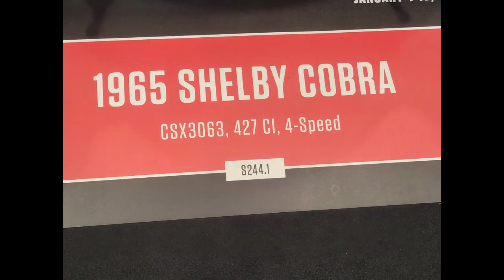CSX 1965 Shelby 427 Cobra Roadster 4 Speed Sold $660,000 Jan 2023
1965 Shelby 427 Cobra
CSX3063
427 Cl Top Oiler V-8 engine
4-barrel carburetor
Toploader 4-speed manual transmission
Viking Blue exterior
Black interior
Koni Shocks
Oil cooler
Transmission cooler
Knock-off Halibrand style wheels
Side pipes
Roll bar
Competition fuel cap
43-gallon aluminum gas tank
SW electric fuel pumps